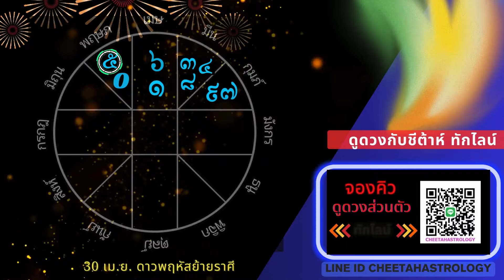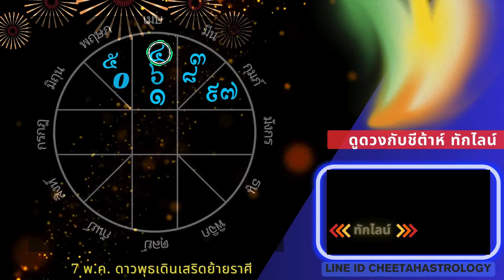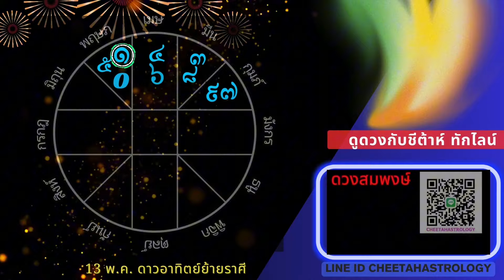🌈ราศีตุลย์🔮ดูดวงพฤษภาคม2567🌈🔯😀